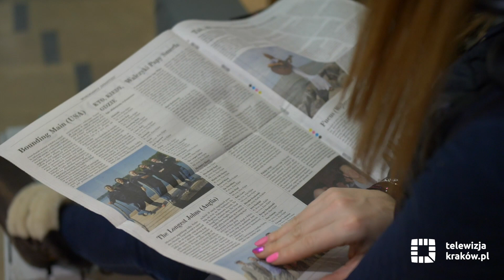Festiwal Shanties 2020 już za nami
„Wróćmy na jeziora” to tytuł tegorocznej 39. edycji festiwalu Shanties, która odbyła się w dniach 20–23 lutego w Krakowie. Na trzech scenach w trakcie 15 koncertów wystąpiło blisko 200 wykonawców z Polski, Wielkiej Brytanii i Stanów Zjednoczonych. Koncertom towarzyszyły wystawy, projekcje filmów, kiermasz żeglarski, happening szantowy i wiele innych atrakcji. W ten sposób w środku zimy Kraków ponownie stał się żeglarską stolicą Polski.

Za rok będziemy obchodzić hucznie 40. urodziny festiwalu Shanties!